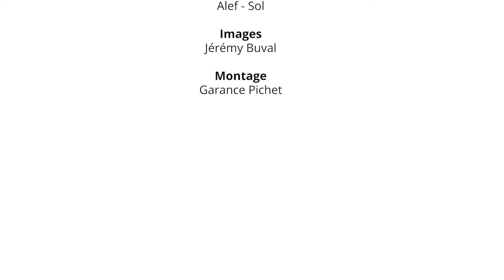2021 "Modern Jazz" (5-13 ans) - spectacle complet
--- Voici le spectacle complet des groupes de Modern Jazz, menés par Murielle Bedot et Stéphanie Mélisse !